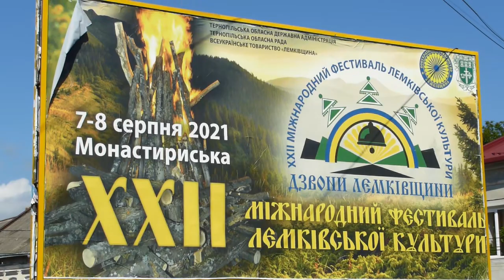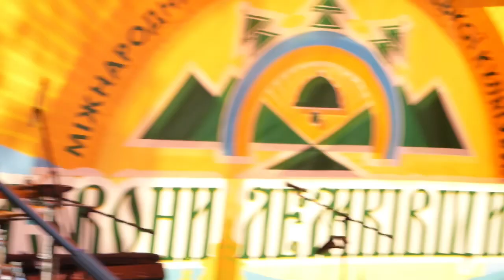XXII Міжнародний Фестіваль Лемкiвської Культури August 7, 2021. Monastyryska, UA DAY 1 - Перший день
XXII Міжнародний Фестіваль Лемкiвської Культури
22nd annual International Festival of Lemko Culture
August 7-8, 2021. Monastyryska, UA
DAY 1 - Перший день